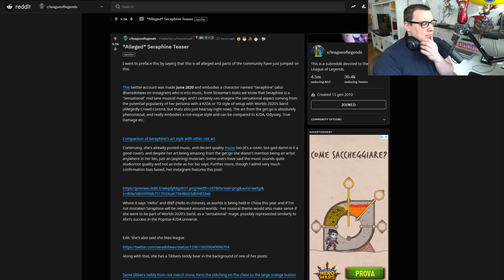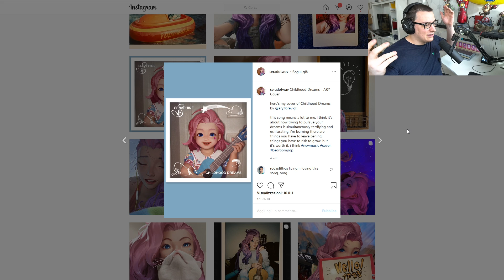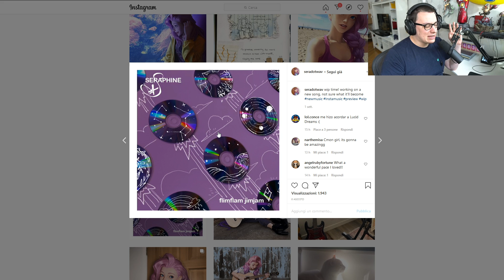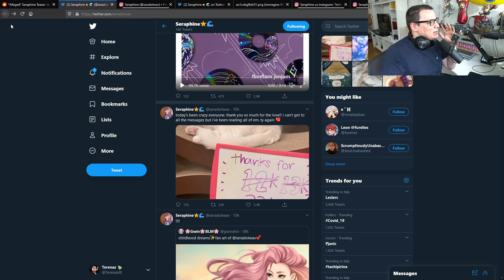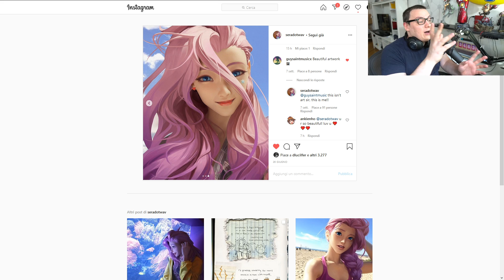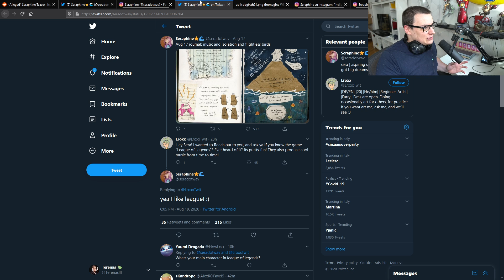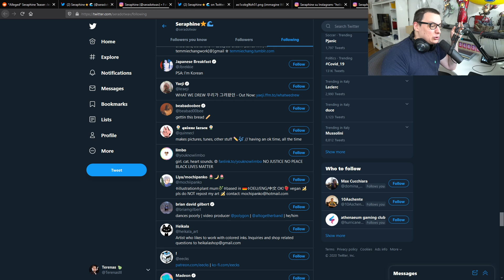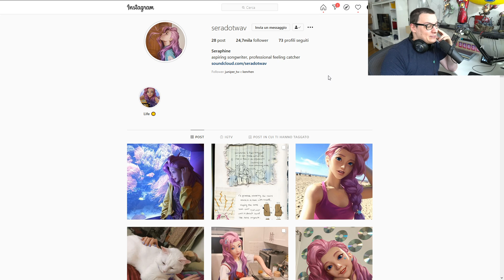Seraphine, UN ALTRO Nuovo Campione!